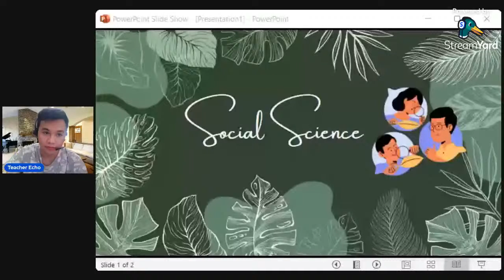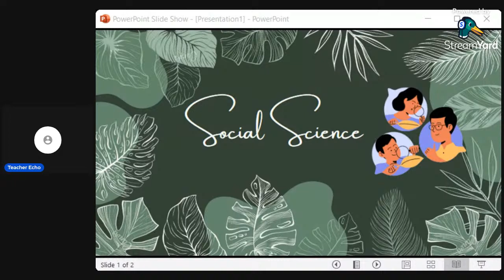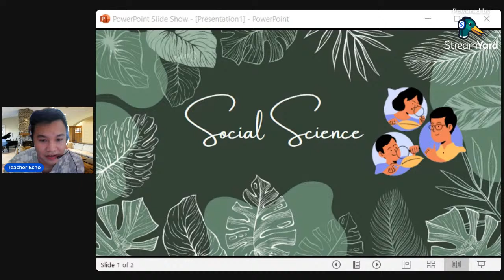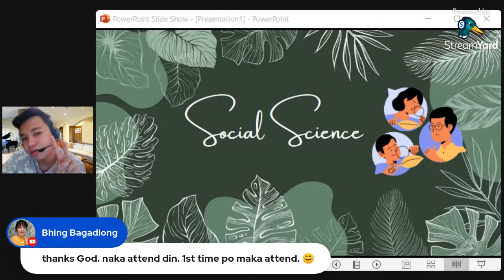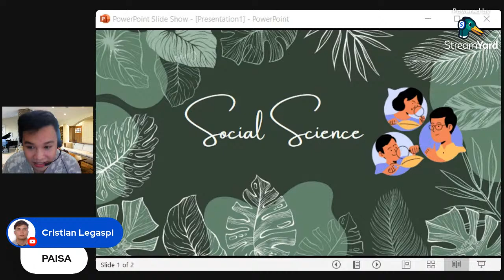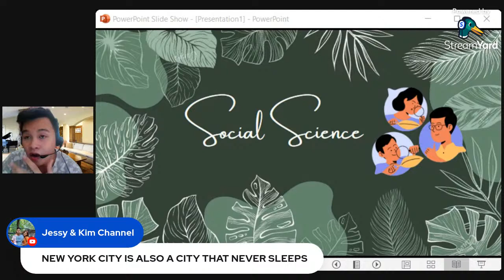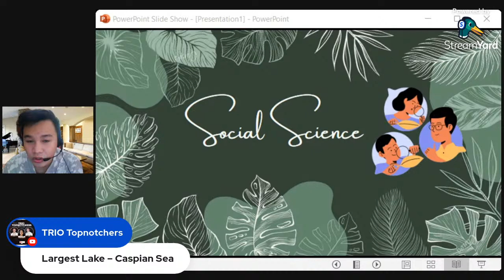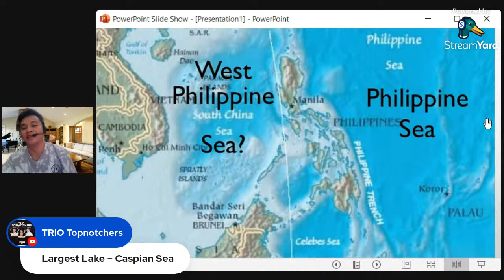Drills and Discussion for SOCSCI Part 2